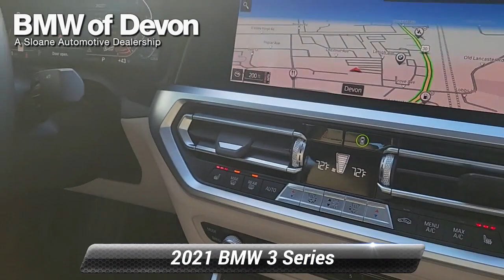Certified 2021 BMW 3 Series 330i xDrive, Devon, PA 2302701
Heated Seats All Wheel Drive Sunroof/Moonroof Rearview Camera! Original MSRP $51490. Remote Engine Start Apple CarPlay Compatibility Wireless Charging AWD Active Blind Spot Detection Active Driving Assistant Ambient Lighting Comfort Access Keyless Entry Convenience Package Driving Assistance Package harman/kardon Surround Sound System (DISC) Lane Departure Warning System Lumbar Support Navigation Park Distance Control.*br*25/34 City/Highway MPG*br**br*BMW Certified Pre-Owned Details:*br**br*  * Warranty Deductible: $0*br*  * Roadside Assistance*br*  * Limited Warranty: 12 Month/Unlimited Mile*br*  * Transferable Warranty*br*  * Vehicle History*br*  * Multipoint Point Inspection*br*  * 1 year/Unlimited miles beginning after new car warranty expires. 6-yrs Roadside Assistance. SiriusXM Satellite Radio 3-mos free*br**br**br*BMW of Devon a Sloane Dealership serving the communities of West Chester Downingtown Phoenixville Fort Washington Ambler Plymouth Meeting Bucks county Ardmore Bala Cynwyd Narberth Wayne Radnor Wynnewood Atlantic City Washington DC.

[RLVID:15204:9687750bda59e251:bc6e4b68f1bfd1a3:1]